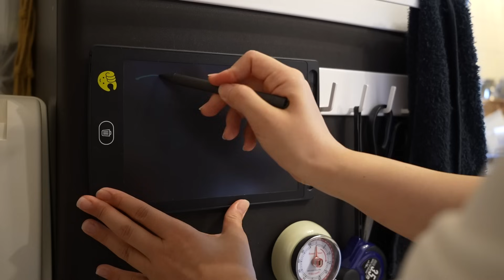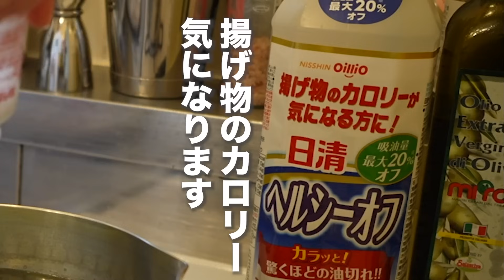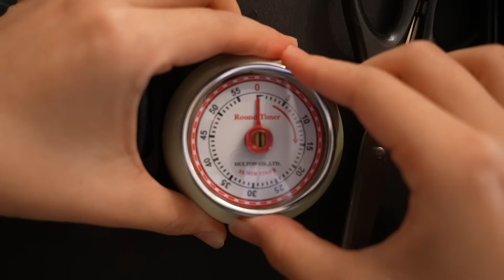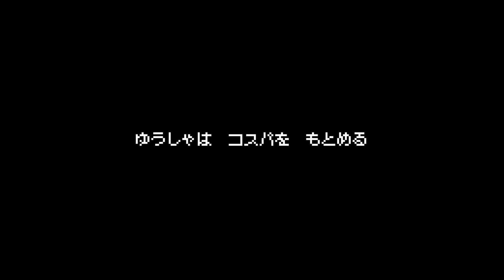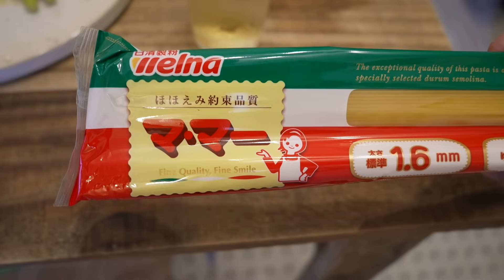結婚出来ない酒好き女の朝活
こんにちは！
お酒エンジョイ勢です！